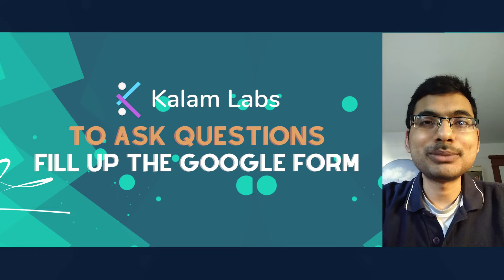Dr Pradeep Ghatkine | Hubble Space Fellow | Christmas Special Science Show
Kalam Labs

Spark Your Child's Curiosity with Topic Kids Love